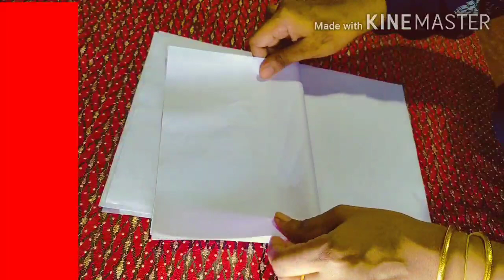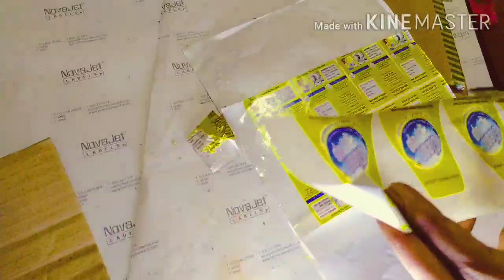Book making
HAi
frds
how are you?
Book,pappeer,old book,